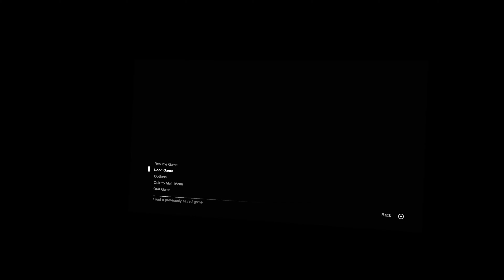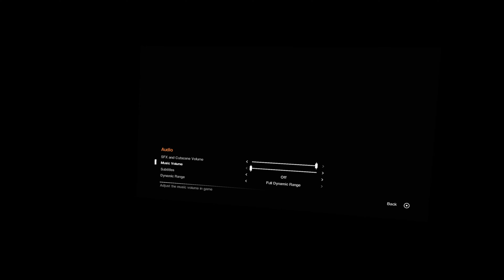Alien Isolation 2022 on the Reverb G2, on a RTX 3090 with a Ryzen 9 5950x :D The Virtual Game God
I don't even see an Alien in this episode and almost cry a few times